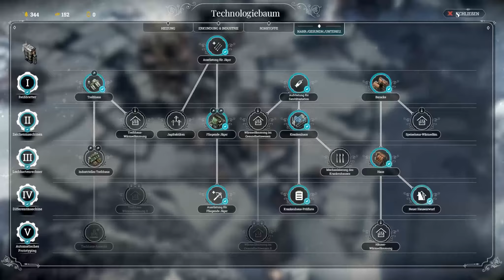Frostpunk #053 Wir müssen viele Menschen opfern